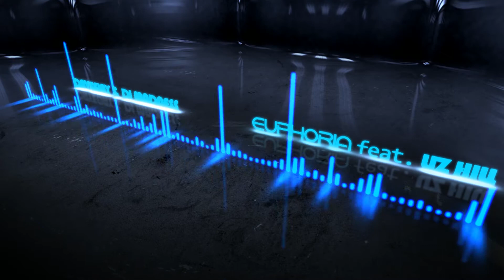DaveeJay & DJ Madness Ft. Liz Hill - Euphoria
STREAMING.

MMMRO25
Written by Davide Silo, Cristian Cretaro & Melissa Hill
Published by Net’s Work & Songs S.r.l.
Produced by Daveejay & Dj Madness
Vocals by Liz Hill
Arranged, mixed & mastered by Franco Cleopatra @ Magic Box Studio, Pomigliano d' Arco, Napoli, Italy

For compilation e/o collection: Courtesy of More & More Music Records

MORE & MORE MUSIC RECORDS
A&R Company: Francesco Imbesi

Marketed by
Net’s Work & Songs Srl